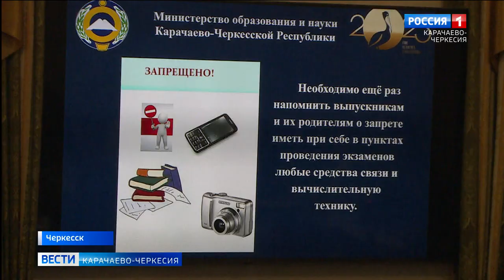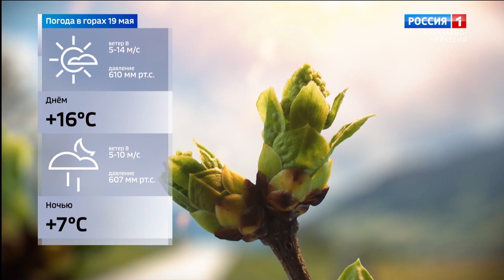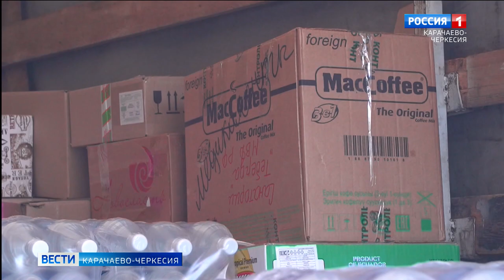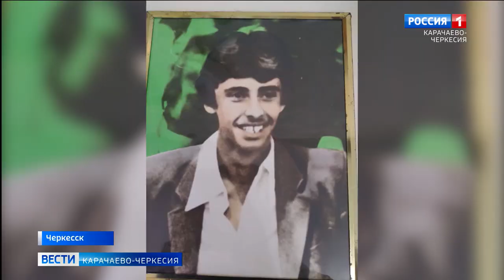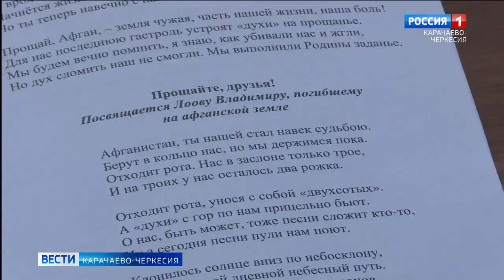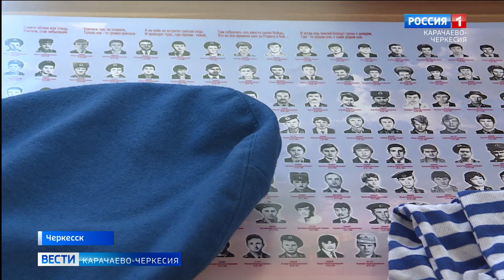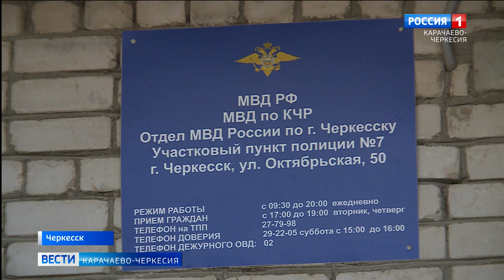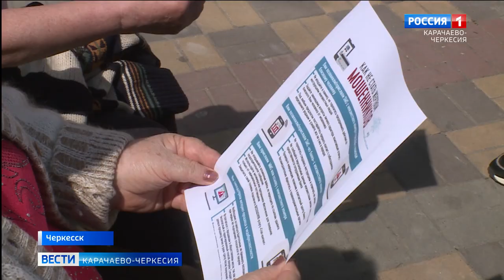Вести Карачаево-Черкесия 18.05.2023